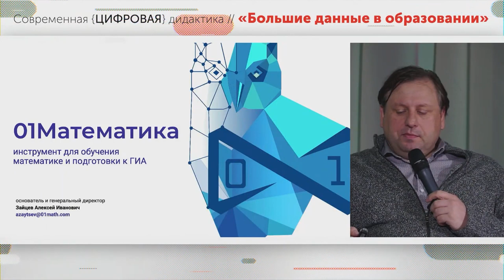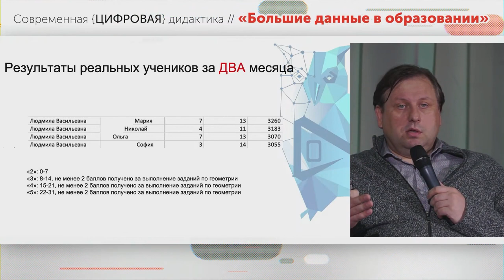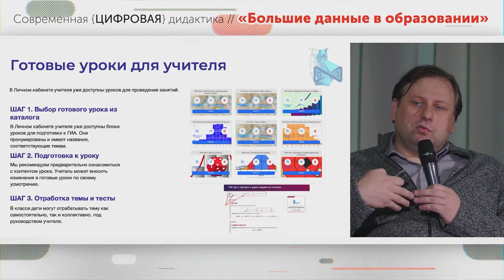Объективны ли большие данные в измерении результатов обучения?